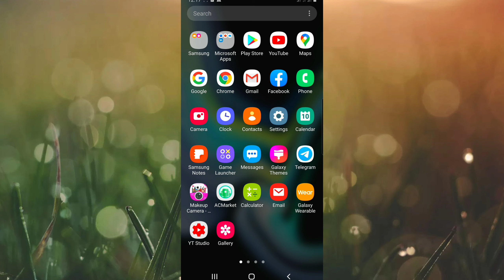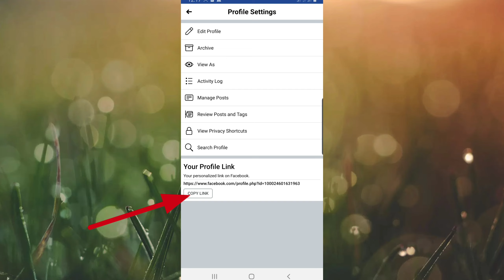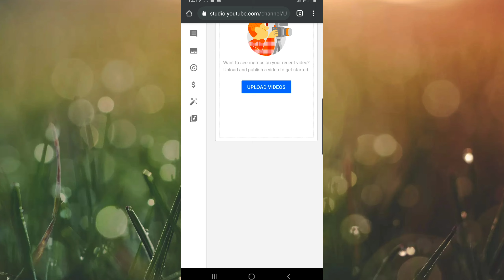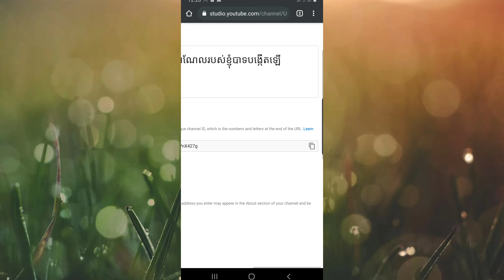how to chack link facebook or link pag and youtube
របៀបឆែកមើលlink និងcopy Linkរបស់ pag,facebook,and youtube/how to chack link facebook.